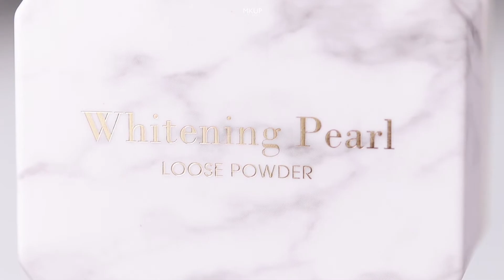【MKUP美咖】敲讚的神仙蜜粉 好用到驚嚇尖叫😍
平價又好用 員工也瘋狂自留蜜粉💥
現在就拿起手邊的蜜粉
檢查一下成粉是否有TALC 滑石粉
如果有…快丟掉啊 那可是肌膚問題的元凶之一
特地以磨到最細緻的白珍珠粉取代滑石粉
達到最輕盈粉質 更掌握控油定妝效果
完全透明 放心刷全臉都不怕死白厚重
一拍隱毛孔 二拍掰油光
超服貼不卡粉 乾皮也能安心入👌

白天搭配彩妝作定妝控油蜜粉
晚上搭配精華作晚安保養蜜粉🌙
睡前使用 像是一層隱形防護罩 💨
不讓保養精華離家出走 調理水油平衡
一覺起來 出油量減少 上妝更服貼
小小一盒 CP值爆高 快入手當小仙女啦💫

💕天然礦物配方與美白護膚精華
💕妝感輕盈薄透，柔焦毛孔美化肌膚
💕日夜控油，亦為晚安密粉
※因為每個人膚色、膚況不同，產品效果使用起來會不一樣唷！